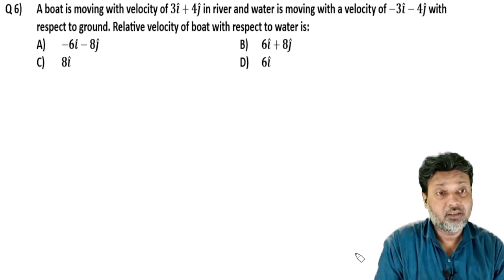6 Motion in Straight Line(Motion in 1D) Level 1 Test 2 BY SIDDIQUI SIR